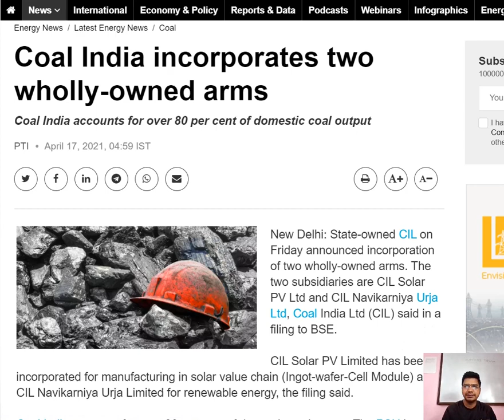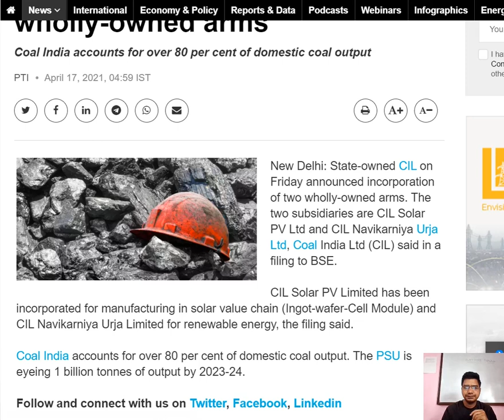Two New Subsidiary of Coal India Ltd. in the area of Solar Power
I will discuss about subsidiary of CIL